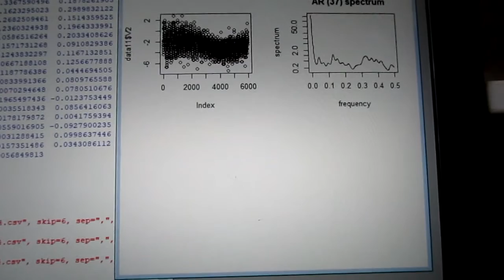超音波技術：多変量自己回帰モデルによるフィードバック解析